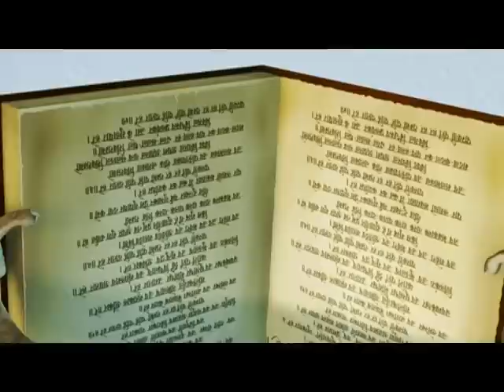Bal Ganesh 2 - Ganesha Completes Writing Mahabharata - Tamil Mythological Stories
Maharishi Vyasa asks Lord Shiva to help him write the Mahabharata. Lord Shiva in turn assigns Lord Ganesha the task of taking notes from Maharishi Vyasa and thereby complete the Mahabharata which he successfully accomplishes.